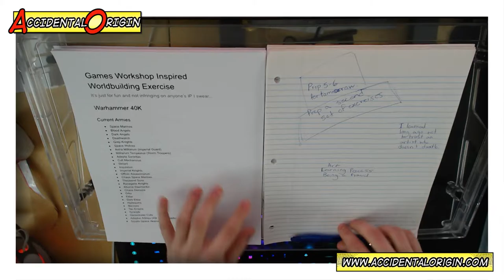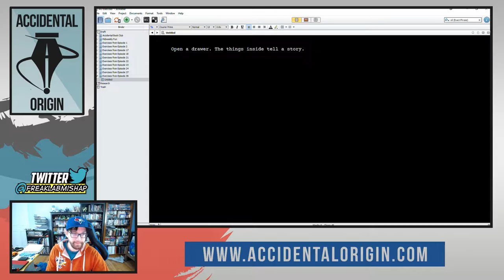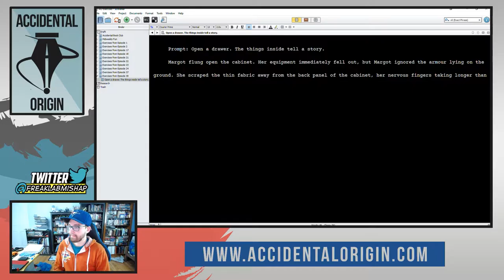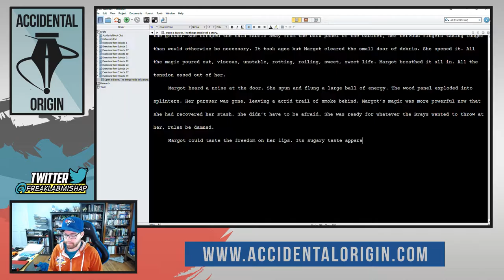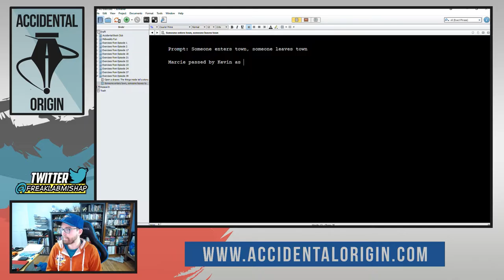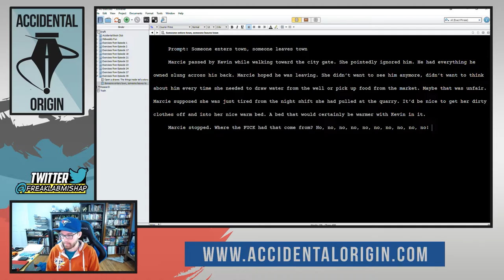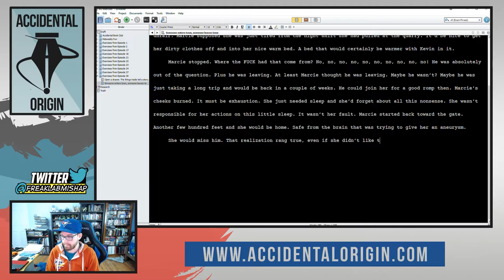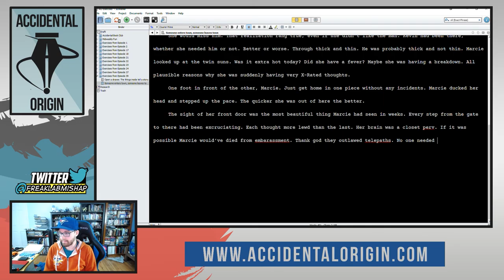Accidental Origin - Episode #39 (Part 1)